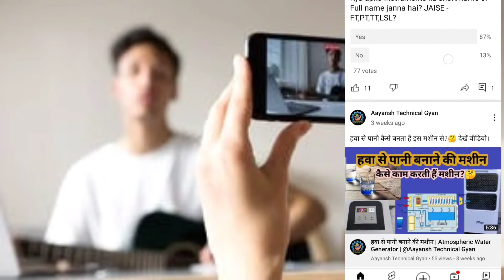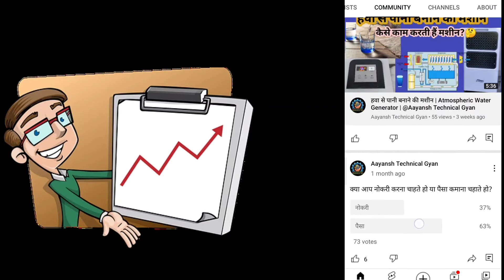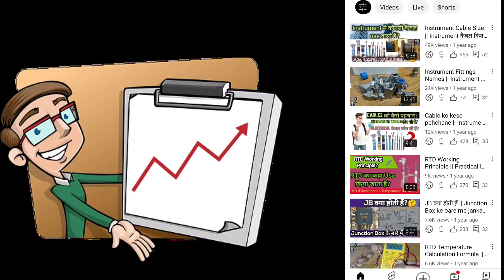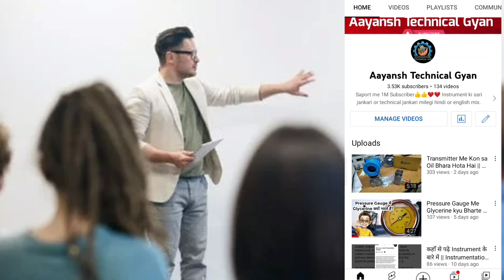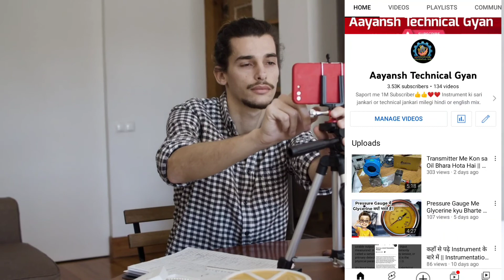Youtuber Bane Or Paisa Kamaye | Youtuber Kaise Bane | Youtuber कैसे बने🤔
आपको Youtuber बनना हैं, तो आपको यह वीडियो जरूर देखना चाहिए। में आपको और भी अच्छे वीडियो लाऊंगा।
keep Supporting 👍
Aayansh Technical Gyan